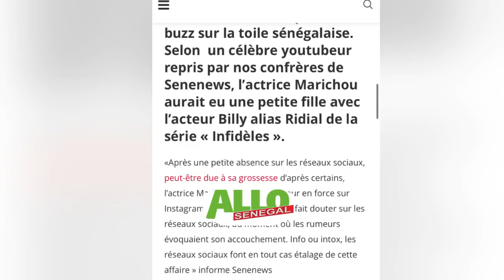Kawtef 🛑 l’actrice Marichou £nceinte et aurait eu un bébé avec Billy » Ridial Série infidèles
chronique sur Marichou et Billy acteur